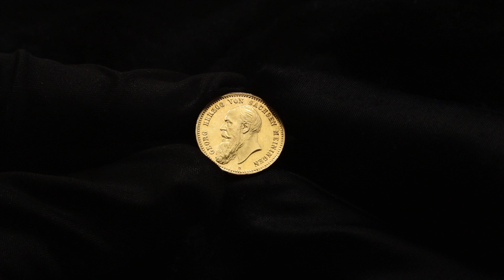Lot 1002 Germany - Empire Saxe-Meiningen 10 Mark 1890 D PROOF